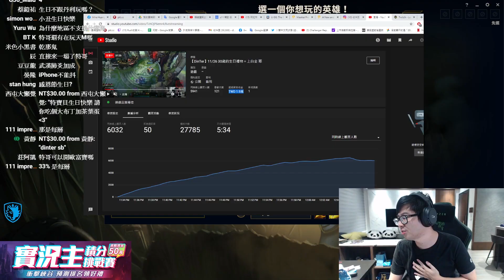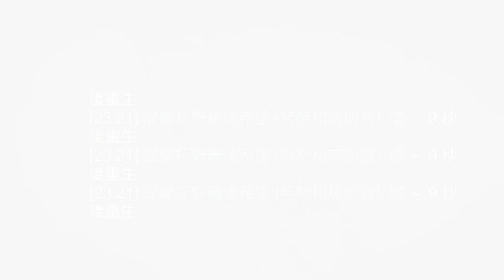【DinTer】生日斗內總額竟高達？相位衝擊努努Nunu JG人肉沙包扛塔保小兵！10/0開打法？Sunfire Aegis+ Thornmail NUNU！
►Prev上一部影片 【DinTer】S11最新龍女套路！征服者希瓦娜Shyvana JG 超狂半坦吸血套裝！一套秒殺的接技技巧？Sunfire Aegis+ Blade of the Ruined King
►More Highlight 更多精華 【DinTer】｜雲上城之歌｜我們一起重返雲上層吧！無情拉打！競技場不敗的男人！